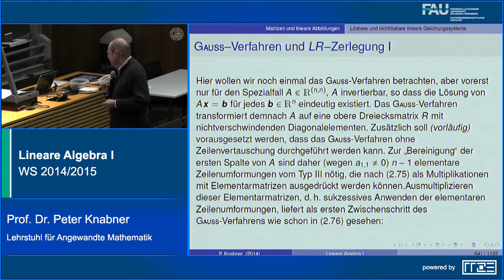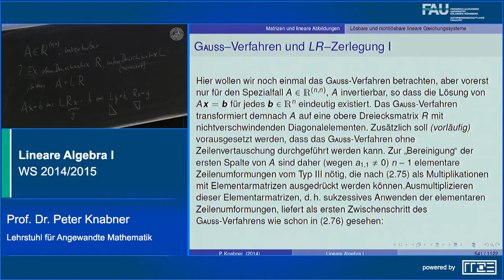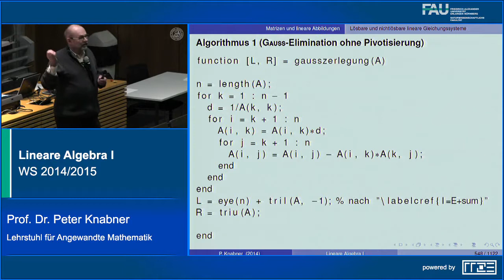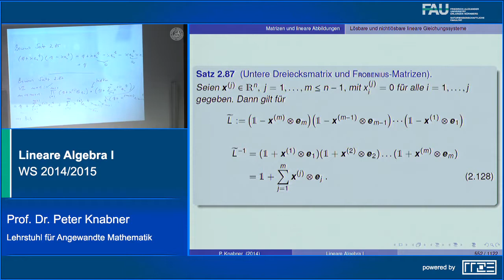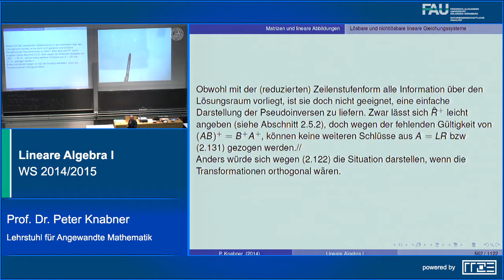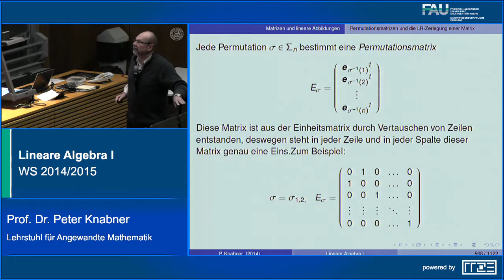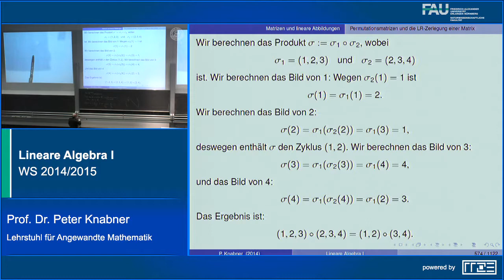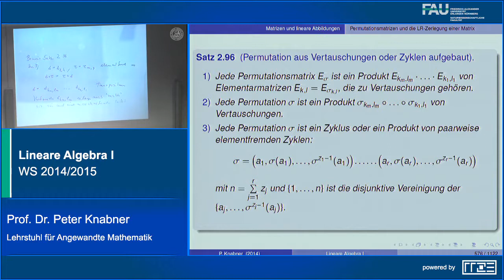Lineare Algebra I - Vorlesung 21 - Lösbare und nichtlösbare lineare Gleichungssysteme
Thema: Lösbare und nichtlösbare lineare Gleichungssysteme & Permutationsmatrizen und die LR- Zerlegung einer Matrix

!Vorlesung 20 war die Evaluation und ist nicht online!

0:00 Gauss-Verfahren und LR-Zerlegung
24:11 Satz (Gauss-Verfahren und Frobenius Matrizen) und erster Algorithmus
43:40 Satz (Gauss liefert LR-Zerlegung (ohne Zeilenvertauschung)), Eindeutigkeit der LR-Zerlegung 57:08 Einführung und Definitionen: Permutationsmatrizen und die LR-Zerlegung einer Matrix

Dozent: Prof. Knabner

Die vorliegenden Videoaufzeichnungen dienen zur Darstellung der Inhalte der Grundvorlesung der
Linearen Algebra. Mathematik-Studierende der FAU Erlangen besuchen diese Veranstaltung im
ersten Semester. Die Vorlesungsreihe basiert auf dem Lehrbuch „Lineare Algebra“
und behandelt Gruppen und Körper, Vektorräume, Lineare Abbildungen, Euklidische Vektorräume,
Lineare Gleichungssysteme, Determinanten, Eigenwerte, Hauptachsentransformation und Elemente
der numerischen linearen Algebra.
Lehrstuhl für Angewandte Mathematik 1, Department Mathematik, Friedrich-Alexander-Universität
Erlangen-Nürnberg
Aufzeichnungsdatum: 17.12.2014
Produziert von MultiMediaZentrum, Regionales Rechenzentrum Erlangen